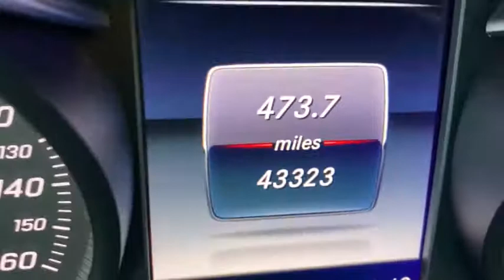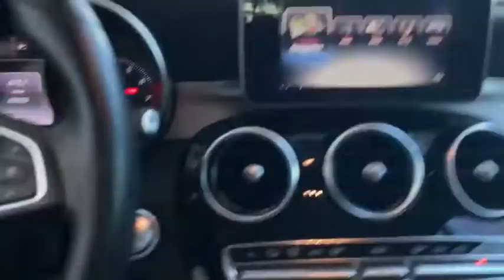2016 Mercedes-Benz C-Class Bonita Springs, East Naples, North Naples, City of Naples, FL P9122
Used 2016 Mercedes-Benz C-Class available in Naples, Florida at Mercedes Benz of Naples. Servicing the Bonita Springs, Fort Myers, Cape Coral, Sarasota, FL area. Looking for an alternative to Autohaus? We've got everything you need!
2016 Mercedes-Benz C-Class C 300 - Stock#: P9122 - VIN#: 55SWF4JBXGU150725

**MB CERTIFIED (CPO) **CLEAN CARFAX **LOCAL TRADE-IN **ONE OWNER **LIKE NEW CONDITION **PANO ROOF **KEYLESS GO Active Blind Spot Assist Blind Spot Assist Heated Front Seats KEYLESS GO Panorama Sunroof Premium 1 Package Rear-View Camera SiriusXM Satellite Radio Surround Light Mirror Mounted Entry Lamps.brWE OFFER MARKET BASED PRICING PLEASE CALL TO CHECK ON THE AVAILABILITY OF THIS VEHICLE. WELL BUY YOUR VEHICLE EVEN IF YOU DONT BUY OURS. **CONCIERGE SERVICE. WELL PICK UP YOUR VEHICLE AND DROP OFF A MERCEDES BENZ LOANER CAR FREE OF CHARGE. **24 HOUR CUSTOMER ASSISTANCE. **FREE LIFETIME CAR WASHES w/THE PURCHASE OF ANY NEW OR USED VEHICLE. **brbrMercedes-Benz Certified Pre-Owned Details:brbr * Includes Trip Interruption Reimbursement and 7 days/500 miles Exchange Privilegebr * Warranty Deductible: $0br * Vehicle Historybr * 165+ Point Inspectionbr * Limited Warranty: 12 Month/Unlimited Mile beginning after new car warranty expires or from certified purchase datebr * Transferable Warrantybr * Roadside Assistance